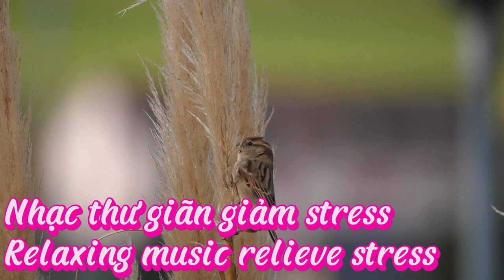Relaxing Piano Music, Sleep Music, Flowing Water Sounds, Relaxation Music, Meditation Music #26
Relaxing Piano Music, Sleep Music, Flowing Water Sounds, Relaxation Music, Meditation Music
GoOn ( Go On)
- Channel sharing daily life videos.
- Effort and perseverance, all difficulties will pass, peace will come!